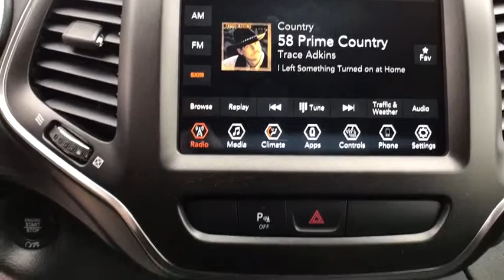2019 Jeep Cherokee Great Falls, Helena, Havre and Lewistown, ID KD420967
2019 Jeep Cherokee Trailhawk 4x4 - Stock#: KD420967 - VIN#: 1C4PJMBX6KD420967

: Heated Seats Dual Zone A/C Keyless Start Smart Device Integration Blind Spot Monitor ENGINE: 3.2L V6 24V VVT W/ESS. Firecracker Red Clearcoat exterior and Black interior Trailhawk trim. FUEL EFFICIENT 24 MPG Hwy/18 MPG City! CLICK NOW! KEY FEATURES INCLUDE: 4x4 Back-Up Camera Satellite Radio iPod/MP3 Input Bluetooth Aluminum Wheels Keyless Start Dual Zone A/C Blind Spot Monitor Smart Device Integration Rear Spoiler MP3 Player Keyless Entry Privacy Glass Child Safety Locks. OPTION PACKAGES: COLD WEATHER GROUP Engine Block Heater Heated Front Seats Windshield Wiper De-Icer Heated Steering Wheel ENGINE: 3.2L V6 24V VVT W/ESS (STD) TRANSMISSION: 9-SPEED 948TE AUTO W/ACTIVE DRIVE II (STD). Jeep Trailhawk with Firecracker Red Clearcoat exterior and Black interior features a V6 Cylinder Engine with 271 HP at 6500 RPM*. EXPERTS ARE SAYING: Edmunds.com explains The steering is nicely weighted feels direct Great Gas Mileage: 24 MPG Hwy. MORE ABOUT US: Buying a new vehicle is a big decision which is why the staff at Lithia Chrysler Jeep Dodge of Great Falls takes every measure to make the entire process as hassle-free and easy as possible. We have well maintained new and pre-owned inventories of the latest from Chrysler Dodge and Jeep. We provide the same care to our customers in our finance service and parts departments as well. Any negative equity amount will be applied toward purchase of sale vehicle. On approved credit. See dealer for details. On select vehicles excludes special clearance vehicles see store for details. Value determined by dealer minus reconditioning cost and/or excessive mileage. Any negative equity will be added toward purchase of sale vehicle. On approved Credit. Trade in vehicle must be within NADA guidelines. Price does not include title license or dealer doc fees. Price contains all applicable dealer incentives and non-limited factory rebates. You may qualify for additional rebates; see dealer for details.